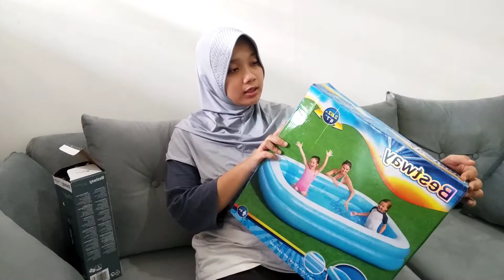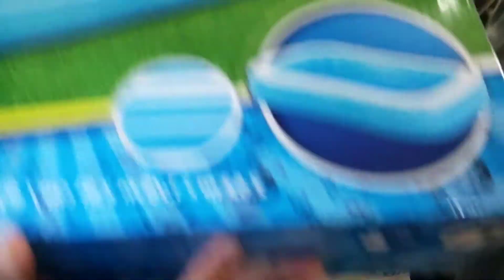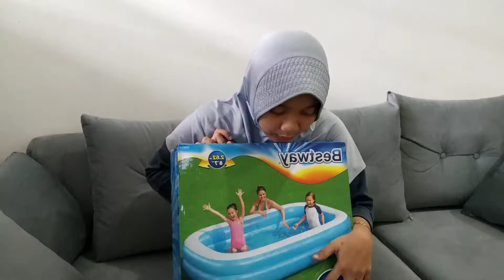Unboxing dan review KOLAM RENANG BESTWAY harga RAMAH BANGET 🤗🤗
Assalamu'alaikum,
Selamat datang kembali di channel kesayangan kita semua 😉 sehat selalu yah semuanya.

Di episode ini kita akan unboxing dan review kolam renang bestway harga ramah banget
kolam renang bestway karetnya cukup tebal dan kuat untuk anak balita yah khusus nya
praktis juga penggunaan nya